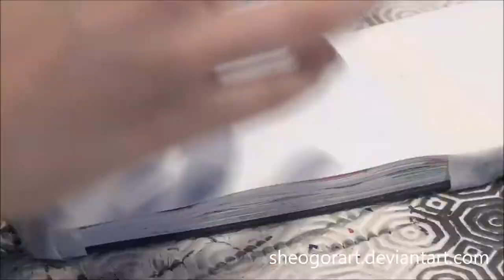Magical Night - watercolor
Sped up painting process of a starry night landscape in a forest, using watercolors.

- Moleskine watercolor sketchbook
- Schminke watercolors
- White gouache mixed with water
- Black ink